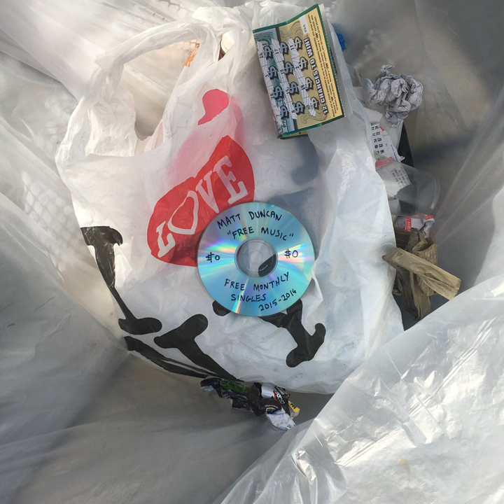Tell You What I Know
Tell You What I Know · Matt Duncan

Free Music

Producer, Mixing Engineer: Matt Duncan
Music  Publisher: Copyright Control
Composer, Lyricist: Matthew Scott Duncan